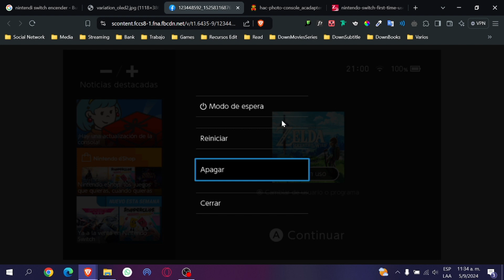Cómo Arreglar Pantalla Negra y Mal Funcionamiento en Nintendo Switch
En nuestro video tutorial "Cómo arreglar la pantalla negra y el mal funcionamiento de la Nintendo Switch" te mostraremos sencillos pasos para solucionar estos frecuentes problemas en tu consola favorita. Si estás aquí, es probable que hayas tenido la desventura de experimentar la frustrante pantalla negra en tu Nintendo Switch. Además, puede que también estés enfrentando algún tipo de mal funcionamiento del dispositivo, afectando tu experiencia de juego.

No te preocupes, en nuestro video encontrarás una solución fácil y rápida. Seguimos un método sencillo, de manera que incluso quienes no estén familiarizados con la tecnología puedan seguirlo. Hablaremos de los problemas comunes en Nintendo Switch que llevan a la pantalla negra y sus mal funcionamientos, reforzando tu confianza en la solución que ofrecemos.

Asegúrate de observar cada detalle de las instrucciones proporcionadas para obtener los mejores resultados. Hemos invertido tiempo en investigar y presentar esta solución, todo para que tu Nintendo Switch pueda volver a la normalidad. Recuerda que, a veces, la solución más simple puede ser la más efectiva.

No dudes en dejar tus preguntas o comentarios; siempre estamos dispuestos a ayudar a nuestra comunidad de jugadores. ¡Es hora de disponerte a dejar atrás estos problemas y retomar tus emocionantes partidas en la Nintendo Switch!